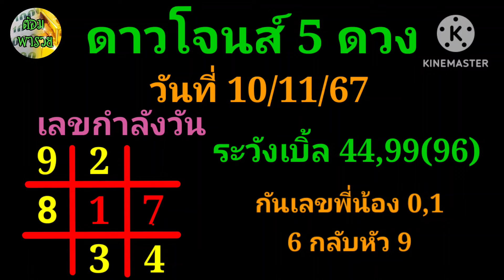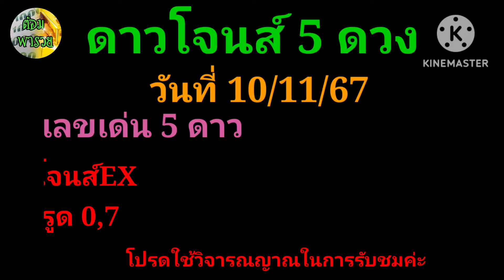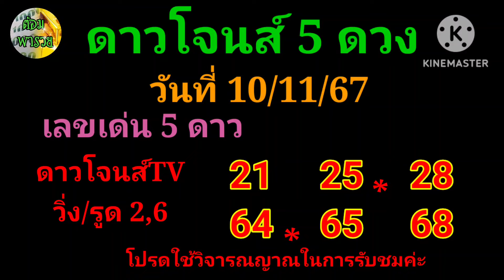10 พฤศจิกายน ค.ศ. 2024